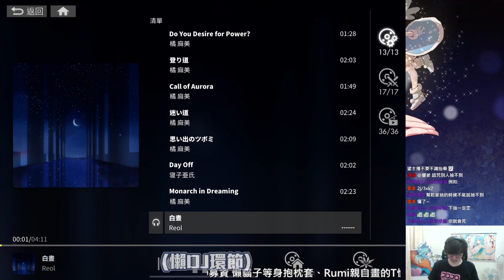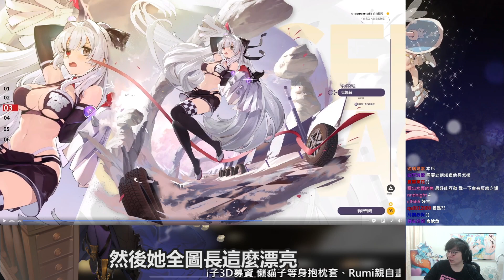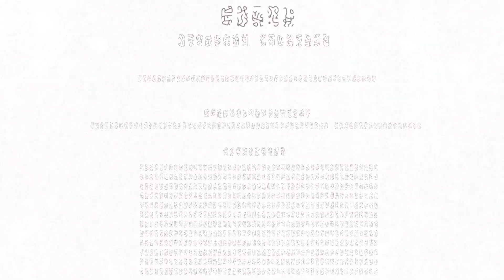強烈建議遊戲營運！如果有這個功能，我刷卡一秒都不會多想！｜白夜極光｜【懶貓 LanCat】